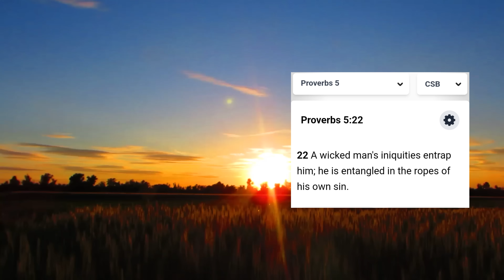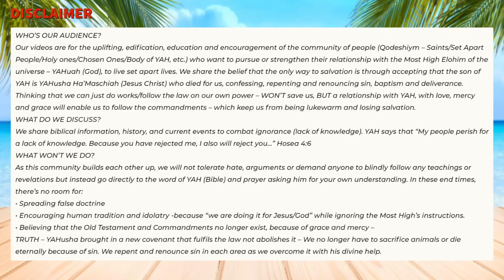Be Still! Either let YAH untangle your life or keep struggling with the same stuff!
Be still

Psalm 37:7 (NIV) “Be still before the LORD and wait patiently for him.”

Psalm 4:4 (NKJV) “Be angry, and do not sin. Meditate within your heart on your bed, and be still.”

Psalm 46:10 (NIV) “Be still, and know that I am God; I will be exalted among the nations, I will be exalted in the earth.”